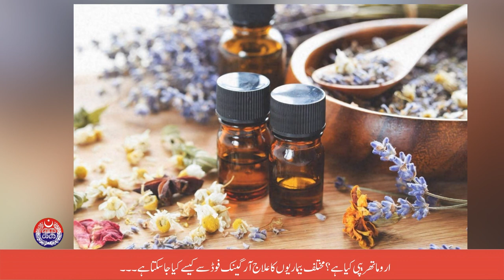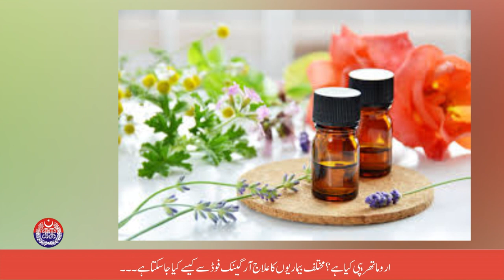Aromatherapy for Anxiety, Stress and Depression | How does it work by Aroma therapist Najam Mazari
An exclusive interview with Aroma and Organic Therapist Najam Mazari in Good Morning Safe city show hosted by PSCA TV.
پولیس افسران کو اپنی انرجی لیول برقرار رکھنے کے لیے کون سی غذائیں لینی چاہئیں ؟
سخت روٹین میں کام کرنے والے پولیس اہلکارذہنی  دباؤ سے کیسے نجات حاصل کر سکتے ہیں؟
Aromatherapy is useful for anxiety, stress and depression treatment. Which Organic foods are good for health. Use of honey, chia seeds, lavender oil and tea tree oil? How skin acne can be treated with oils and what essential oils to use for depression? How Police officers or constables who do their jobs day and night can reduce their stress and increase their energy level?
Guest: Najam Mazari Aroma and Organic therapist
PSCA TV Hosts: Rimsha Awan & Muhammad Faiq